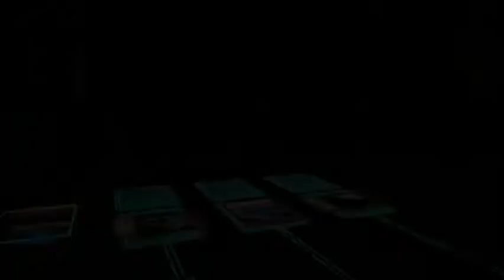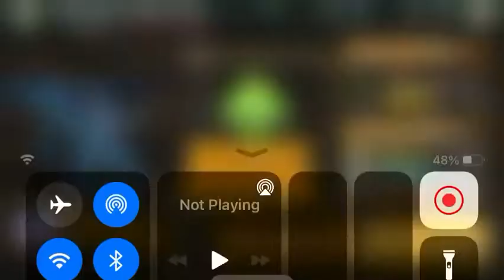ZZ Plays Yu-Gi-Oh Cross Duel Gameplay Blixzira